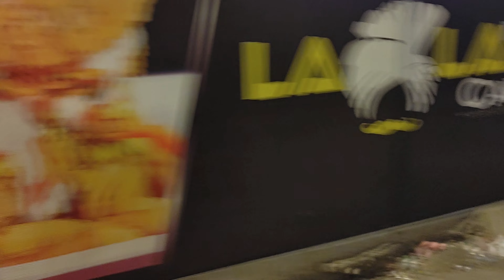Karachi main behtreen location pr behtreen chai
"Join us on a delightful journey through the vibrant streets of Karachi as we uncover the ultimate destination for the finest chai. Experience the perfect blend of flavors at the best location in town. Don't miss this chance to savor Karachi's best chai in the most iconic setting.

Karachi Chai
Karachi's Best Chai
Chai in Karachi
Best Chai in Karachi
Iconic Chai Location
Karachi Food
Chai Lovers
Karachi Street Food
Karachi Travel
Pakistani Chai
Chai Tea
Tea Time
Chai Tasting
Karachi Exploration
Local Chai Spot
Hidden Gem Karachi
Authentic Chai Experience
Karachi Vlog
Travel Pakistan
Food Discovery